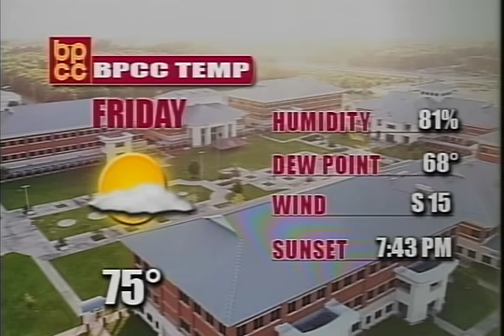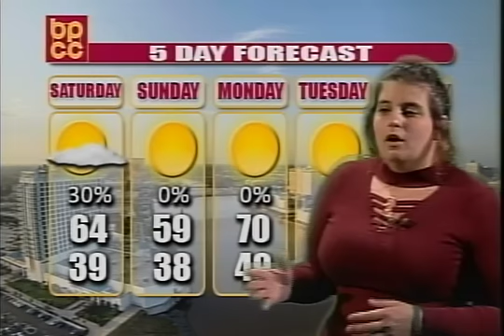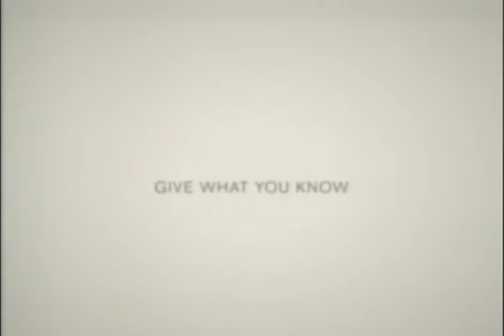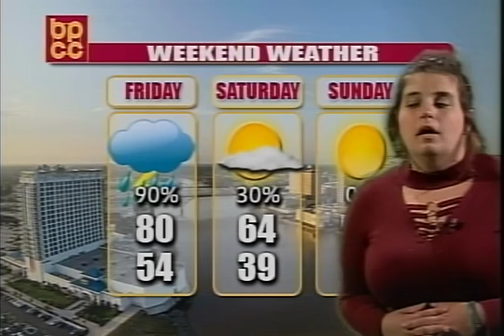Bpcc News 4 13 18 1